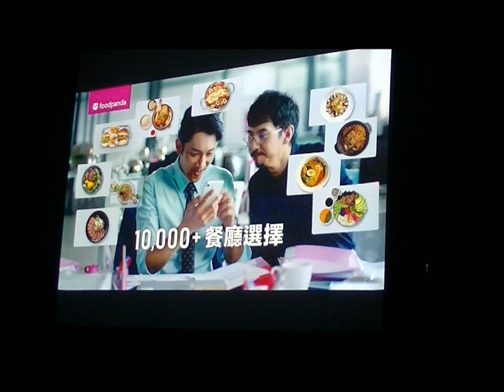吳慷仁/foodpanda廣告